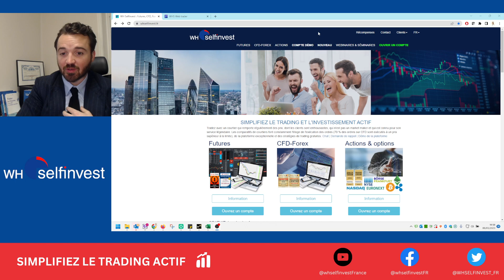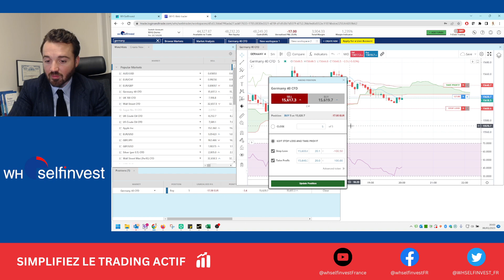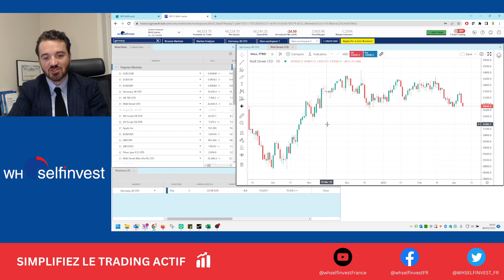Prise en main de la plateforme Web WHS (Tradingview) en moins de 10 minutes